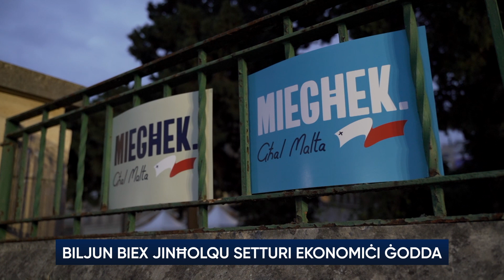Biljun ewro biex jinħolqu 10 setturi industrijali ġodda